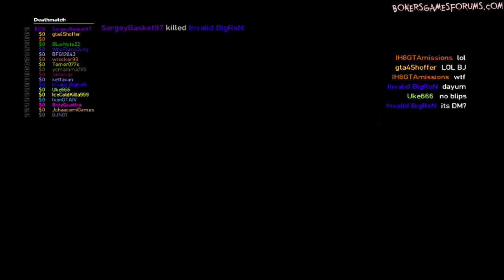GTA EFLC - PC - Apr. 10, 2011 - BGF Event Vid #3 - Explosive DM @ Prison - BJ's PoV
I will have to manually activate your account before you can post!

Once your account is activated, simply post your psn/gfwl/xbl/STEAM/etc... name in the topic of the event you want to join and show up when it begins!

Thanks!